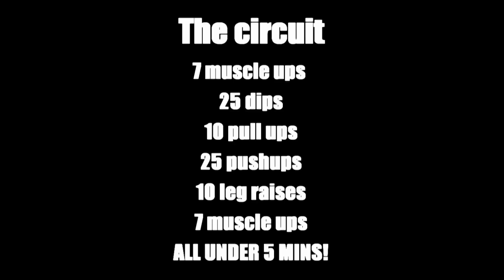Bar Brothers Requirement in 3:42s - Team dna Fitness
Bar brothers requirement circuit training.
Most Bar athlete groups have requirements to be part of them, well this is the requirement from the bar brothers that we incorporated into our workout, great workout on its own but even better for getting pumped and having that blood flowing.

Salute to the Bar brothers, Respect

The circuit is:
7 muscle ups
25 dips
10 pull ups
25 pushups
10 leg raises
7 muscle ups
ALL UNDER 5 mins!

Pushups, muscle ups and bodyweigth dips and pull ups are all forms of calisthenics.  Calisthenics is the name given to repetitive exercises that use the resistance of your own body to build strength, increase flexibility and burn fat. No equipment or weights are used in calisthenics, and the exercises can be performed anywhere there is a floor and enough space to move in. The benefits of calisthenics effects are wide-reaching.

1. it can Increase Muscle and Tone
2. helps with Flexibility
3. weight loss
4. Build overall Endurance